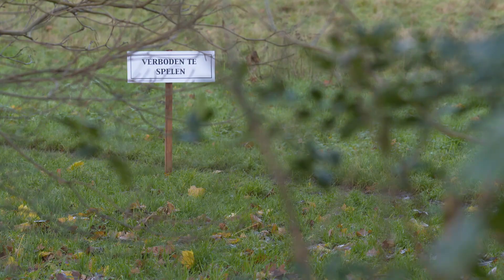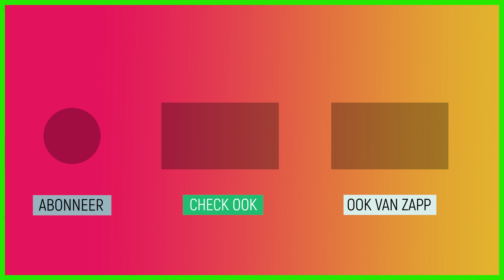Buitenspelen is gezond | Igor en Robin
Igor en Robin zijn verstoppertje aan het spelen in het park, alleen moeten ze stoppen van de parkbeheerder. Het is namelijk verboden om verstoppertje te spelen in het park. Denk je dat ze een ander spel kunnen verzinnen wat wel is toegestaan?

Deze video komt uit de aflevering 'Spelen'.
Spelen is het leukste wat er is! En het blijkt ook nog eens heel belangrijk te zijn. Samen met hersenprofessor Erik Scherder legt Bart uit waarom het zo belangrijk is om te spelen. Bart en Nienke spelen samen buiten en Bart waagt een spannende sprong. In de sketch doen Igor en Robin hun eigen vorm van oer-verstoppertje.

Kijk hier de hele aflevering: klokhu.is/spelen